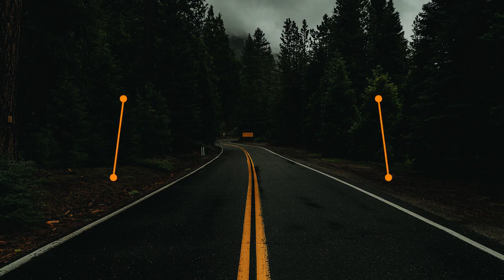Unique Titles Premiere Pro Templates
Unique Titles is a smooth looking Premiere Pro template. It contains 12 full-screen title animations. They're so easy to use, simply edit the text and hit render. Use these clean and smoothly animated titles to impress your audience. Try out this professionally designed and dynamically animated Premiere Pro template today.